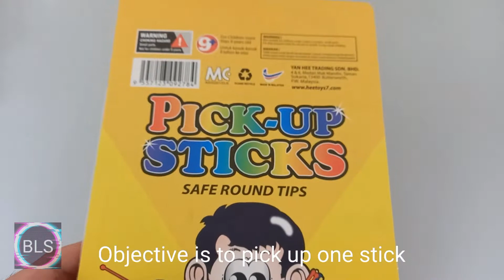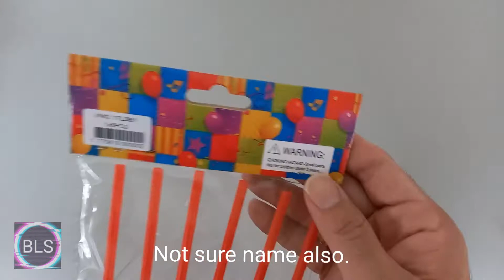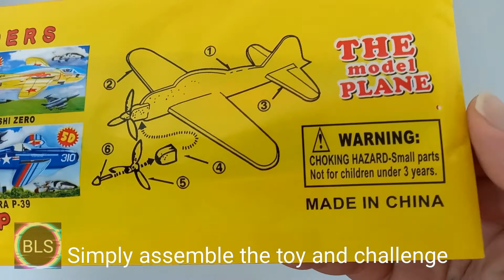Childhood Games Only 70s 80s Kids Will Remember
Do you still remember all these games? Please tell us which are your favourite ones!